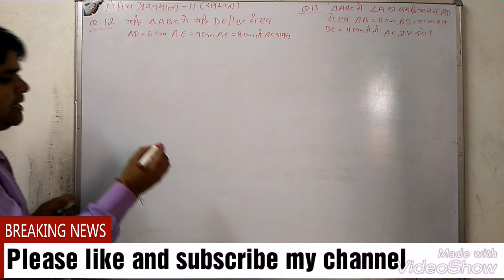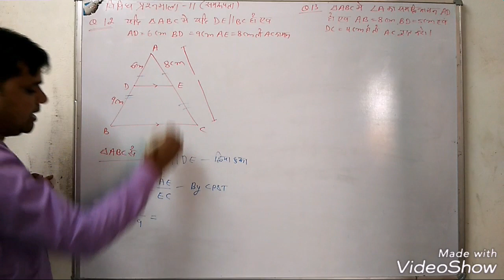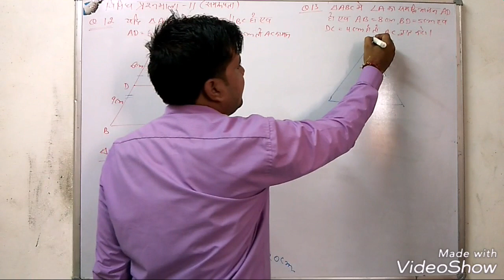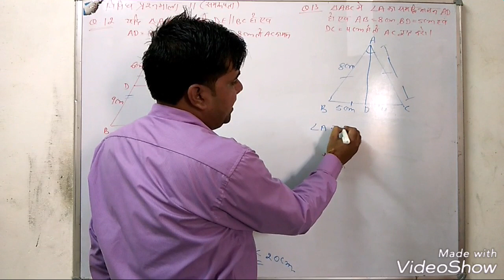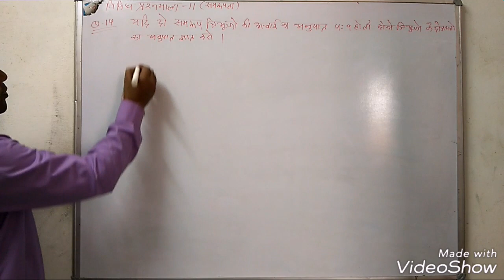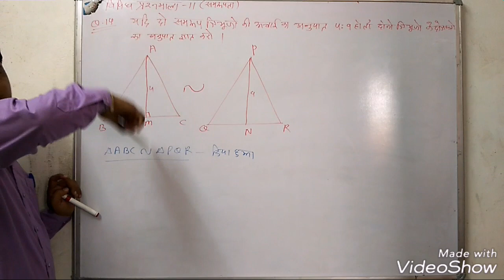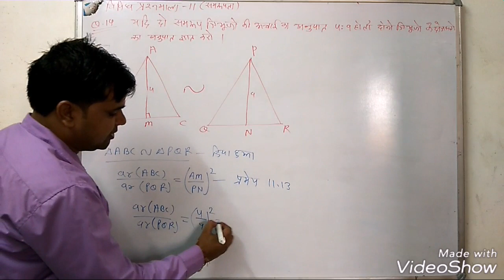Q.N.12&14 विविध प्रश्नावली 11 (समरूपता) कक्षा 10 गणित class 10th maths chapter 11 similarity